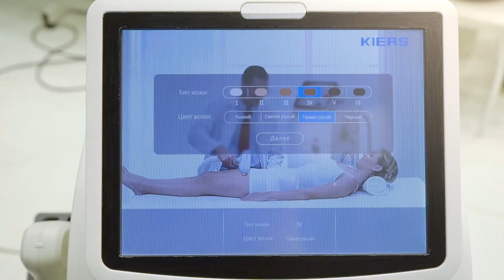Beautylife Kiers 144 Выставка InterCHARM 2019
Широкий спектр услуг по производству видео для частных лиц, организаций и предприятий.